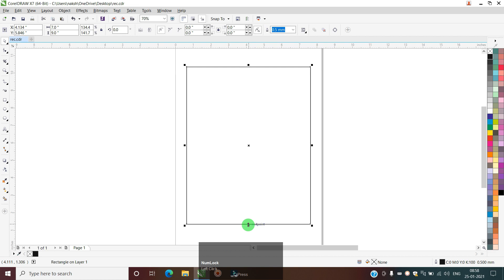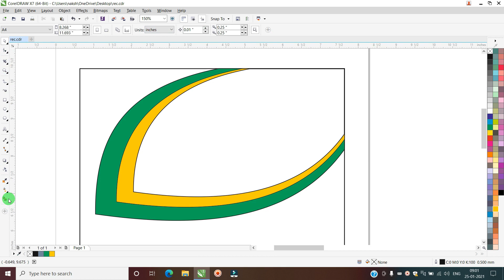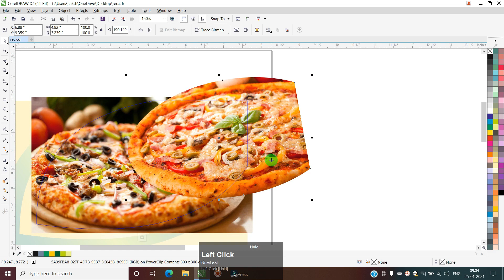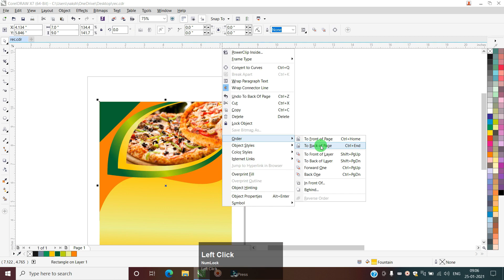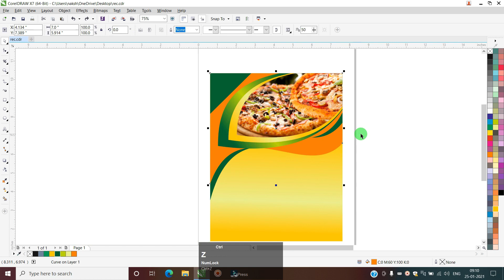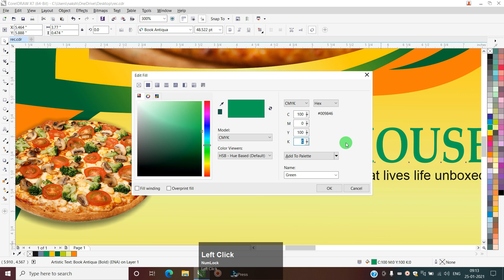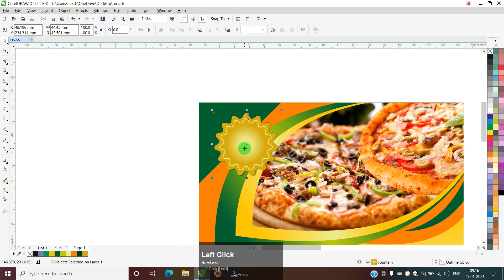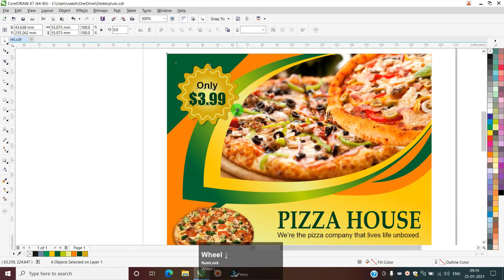How to make Food Flyer Design in CorelDRAW | Techpro Deb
How to make Food Flyer Design in CorelDRAW
Flyer Design
Food Cover Page Design

….| Thanks |…